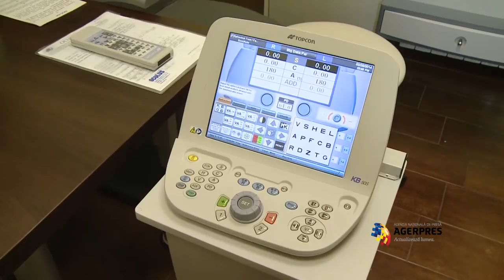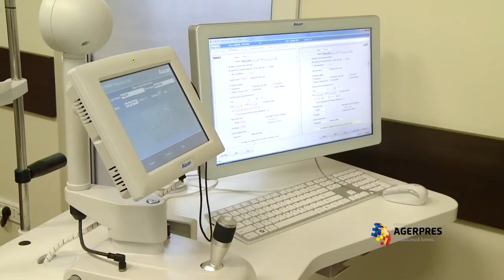Interviu Dr. Chirurg Oftalmolog Ozana Moraru Clinica Oculus